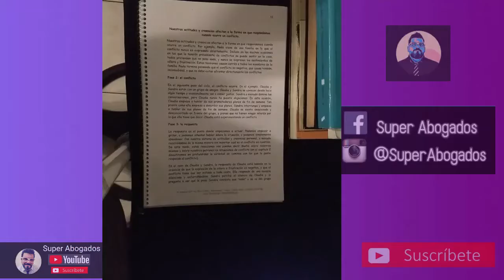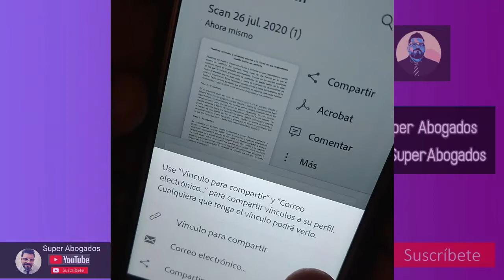Como escanear con el celular y convertir en PDF (Rápido y Facil)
Muestro como usar Adobe Scan para escanear un documentos con el celular.